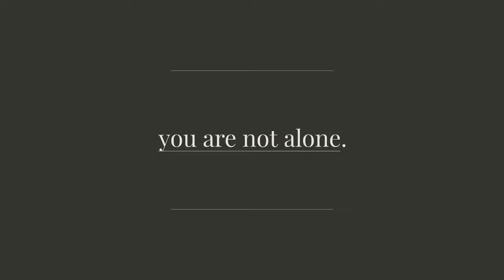Organizations that Help Cancer Patients Financially - Cancer Support - Financial Support